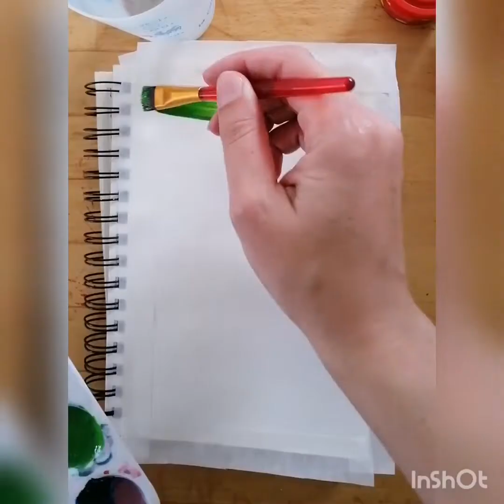How to draw a FLOWER GARDEN🥀🥀🥀. 22 drawing in a sketchbook.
Малюємо легко та швидко квітучий сад. Для цього нам знадобитися :
-гуаш
-папір
-пензлі
-склянка води
-серветки
-творчий настрій

Jovi Gouache 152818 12 Assorted Colours 35 ml (512) One Size
mingqian 25pcs Paint Brushes Set

Paintbrushes Starter Kit Includes Taklon/Bristle/Horse Hair Brushes and Sponge Brushes for Acrylic Oil Watercolor Gouaches Painting Artist Supplies

2 x A4 Sketch Books, 150 GSM/140 Pages, Spiral Bound Kraft Notebook, Blank Page Book for Adults, Children, Painting, Watercolor, Landscape, Black Cover